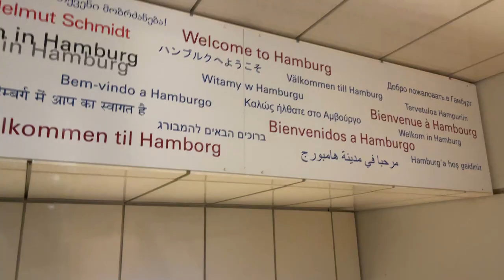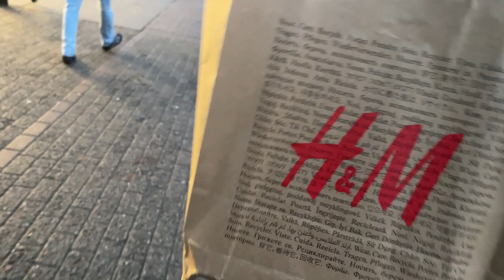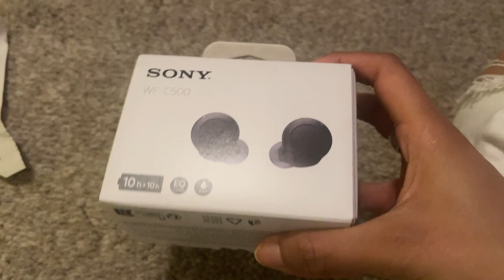Going Back To GERMANY for Christmas!!